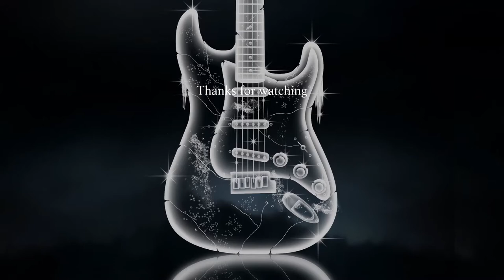The Tutors Perform at Remembering Live Aid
The tutors perform at Remembering Live Aid. The concert was held at West Midlands Safari Park on July 12th 2015. Students from  Mike Smiths guitar academy in Kidderminster pay tribute to the 30th anniversary of the Live Aid concert.

This video featured the tutors.

Featuring: Mike Smith - Keyboards, Kerry White - Bass Guitar, Dave Morgan- Vocals & Lead Guitar, Sally Haines - Vocals, Russell Perks - Drums